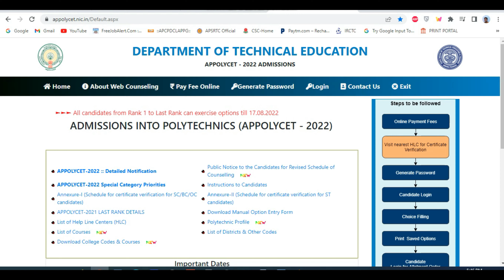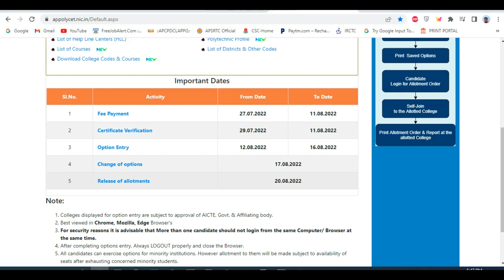ap polycet 2022 seats allotment Dates | ap polycet 2022 counseling dates